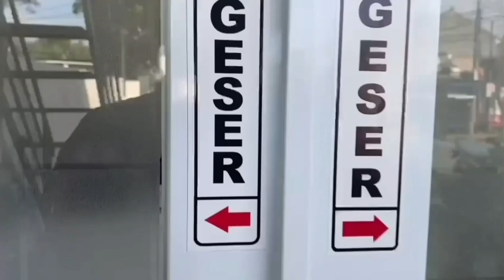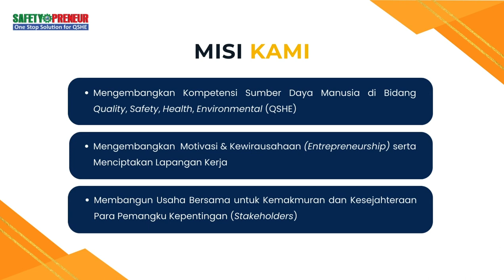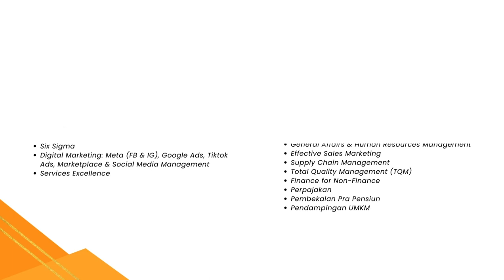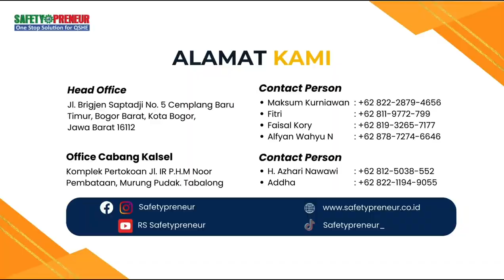Apa Sih Safetypreneur Academy Itu?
Safetypreneur, berasal dari asal kata Safety dan Entrepreneur, berkomitmen memberikan layanan terbaik bagi pelanggan dalam pengembangan kompetensi Quality, Safety, Health & Environmental (QSHE) dan  Entrepreneurship (Motivasi dan Kewirausahaan).

Safetypreneur, perusahaan yang didirikan oleh praktisi QSHE dan  Entrepreneur. Pengalaman, dedikasi dan totalitas menghasilkan sinergi karya anak bangsa yang terbaik untuk negeri.